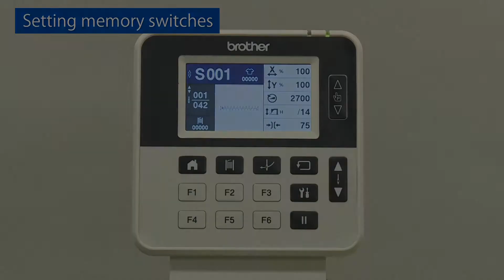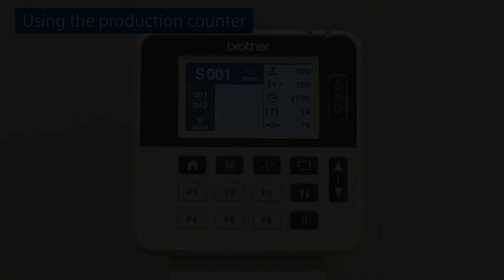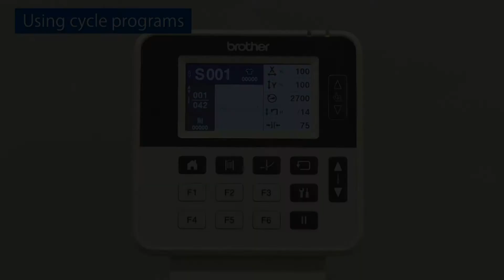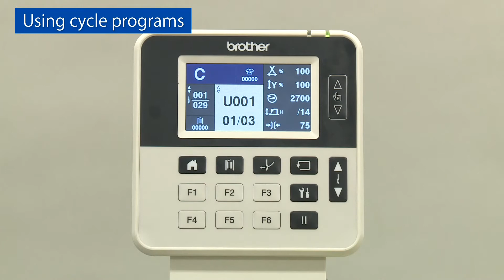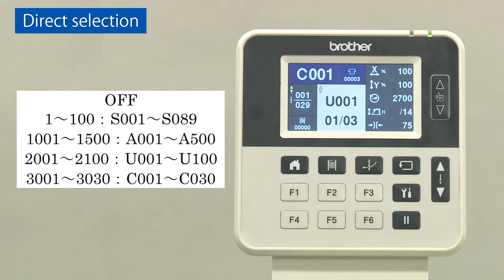ADVANCED Panel Operation 01 [Brother KE-430HX & BE-438HX]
This is a manual on how to do the advanced setting on the panel of Brother's bar tack sewing machine KE-430HX / Button attach sewing machine BE-438HX.

We would like to show some popular operations for technicians and managers.
Please try following the steps in the video, then you can use the bar tack sewing machine to the full extent.

* Disassembly and assembly should only be carried out by a qualified technician.
* Carefully read the "SAFETY INSTRUCTION" and the whole of the service manual to understand this product before you start maintenance.